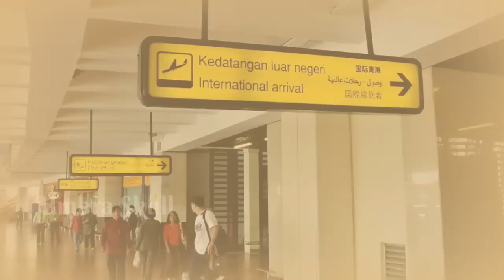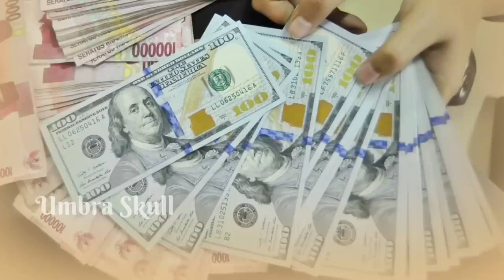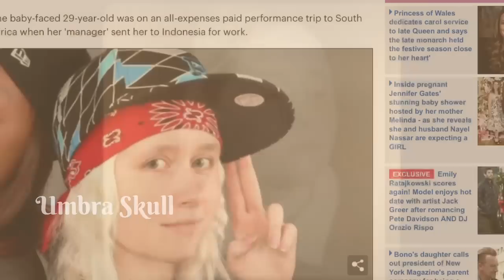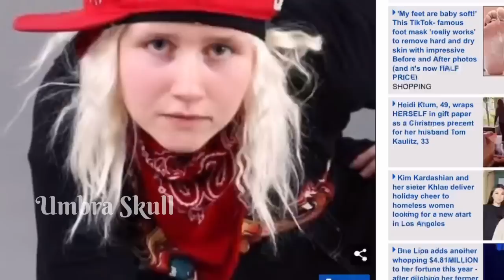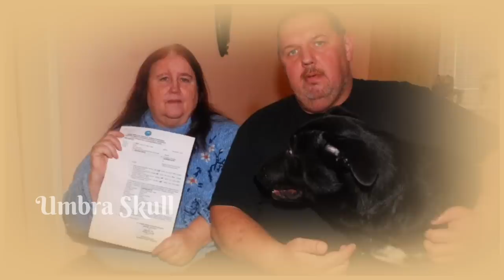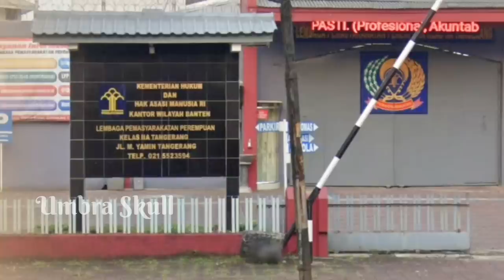JAUH2 DARI AUSTRIA BERAKHIR DI LAPAS TANGERANG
Digital signature:
116ed00263052f87006c80fceb96de575e8d0b9bba4a6385dfdfec5021e1603c

Type of asset: Logo
Digital Signature:
40cc96653eb3a1097e39a578f449b27a1355e8f1a67975e5f67fcaa175d
Asset Name: 25872_VKgu1UNV0ToJOYX.png